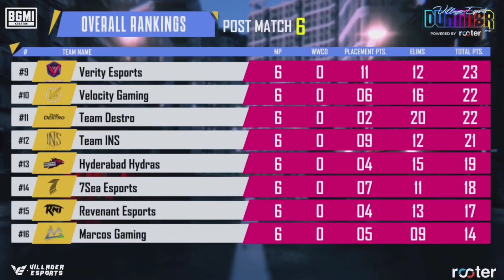Villager Esports Points Table 🔥| Grand Final Day 1 | Overall Standings | BGMI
villager esports points table today,
villager esports overall standings,
villager esports overall ranking,
overall standing of villager esports,
villager esports dominator series,
villager esports today table points,
bgmi rising points table,
bgmi rising,
points table bgmi today,
bgmi launch party points table,
launch party bgmi,
bgmi rising live,
launch party points table,
bgmi rising day 1,
bgmi rising day 1 points table,
bgmi rising overall standings,
overall standings of bgmi rising,
lan event bgmi,
lan event points table,
lan event bgmi points table,
bgmi lan event,
lan event bgmi live,
overall standings bgmi rising day 1,
bgmi highlights,
bgmi tournament,